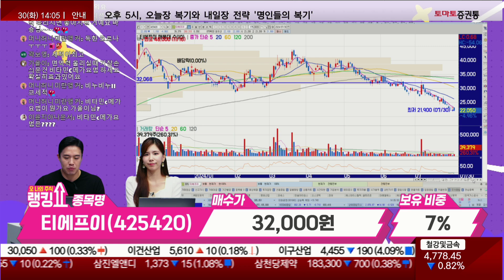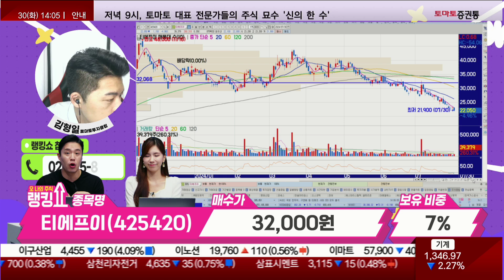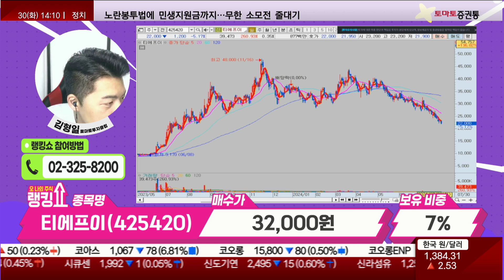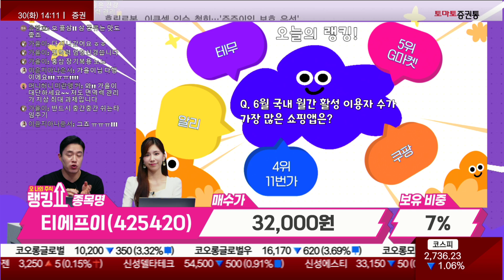김형일 전문가의 진단! '티에프이' [랭킹쇼, 오 나의 주식]